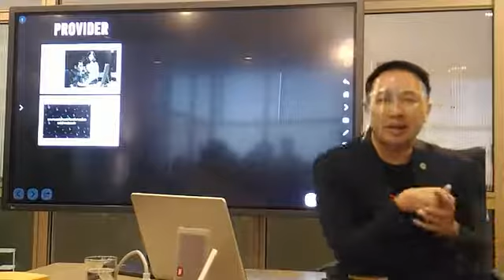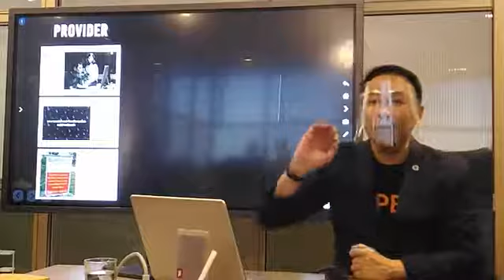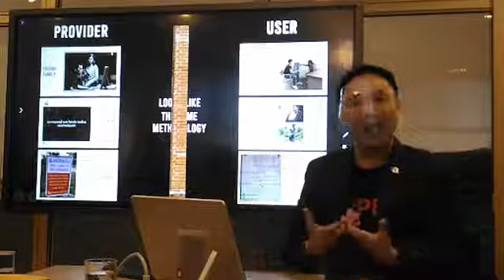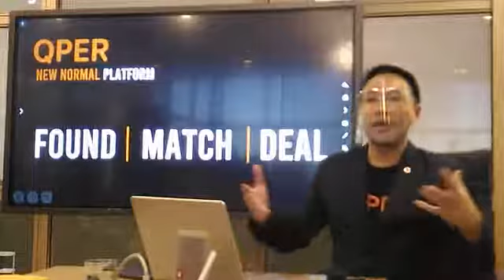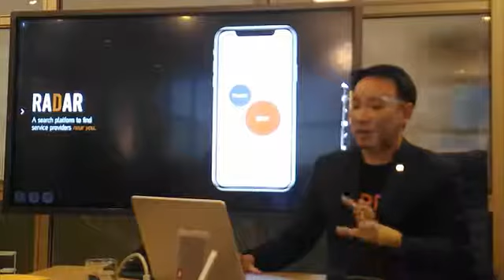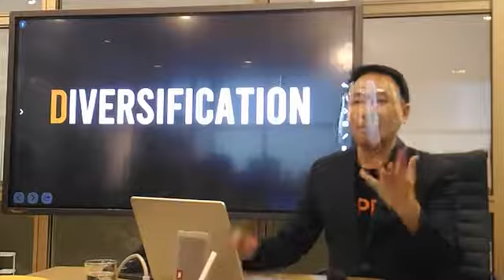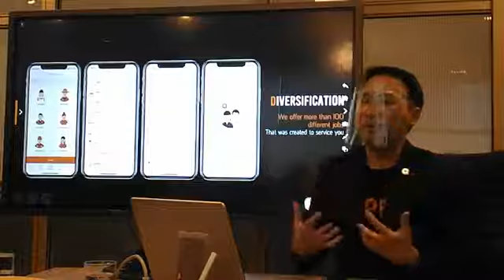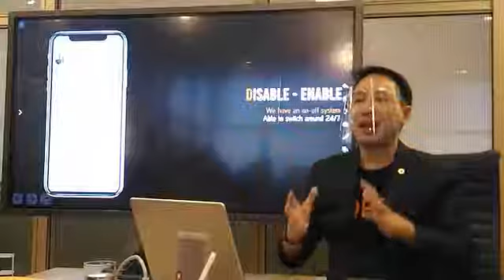“ไทยช่วยกัน” ให้คนหางาน ได้หาเงิน ผ่านแอพพลิเคชั่น QPER เพิ่มรายได้ ฝ่าวิกฤตเศรษฐกิจ ใกล้บ้าน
เปิดตัว QPER แอพพลิเคชั่น ตัวช่วยคนไทยหางาน-หารายได้ตลอด 24 ชั่วโมงใกล้บ้าน ฝ่าวิกฤตเศรษฐกิจ-โควิด19 หนุนเงินหมุนสู่ระบบเศรษฐกิจในประเทศ
     "คิวเปอร์" สตาร์ทอัพไทย เปิดตัว QPER แอพพลิเคชั่น ตัวกลางในการหางาน สร้างรายได้ให้คนไทย รับมือปัญหาเศรษฐกิจไทย-ทั่วโลก ที่มีแนวโน้มชะลอตัวชัดเจน บวกกับไวรัสโควิด-19 ทุบซ้ำอีกระลอกใหญ่ ทำคนไทยทุกภาคส่วนธุรกิจตกงาน รายได้ลด พร้อมจัดแคมเปญ "ไทยช่วยกัน" ช่วยคนว่างงาน มีหนี้ รายได้ไม่พอใช้ มีซ่องทางหาเงินตลอด 24 ชั่วโมงใกล้บ้าน ประกาศยกเว้นค่าบริการเปิดร้านรายวันจนกว่าจะมีวัคซีนโควิด-19 คาดถึงสิ้นปีนี้จะมีผู้ลงทะเบียนและใช้งานในระบบไม่ต่ำกว่า 100,000 ราย สร้างเงินหมุนเวียนในระบบเศรษฐกิจภายในประเทศ 200-300 ล้านบาท และเพิ่มเป็น 2,000-3,000 ล้านบาทในปี 2564

     นายนรบดี ผดุงเจริญ และ นายจิรัฏฐ์ กุลทรัพย์มงคล ประธานกรรมการเจ้าหน้าที่บริหาร และผู้ก่อตั้ง บริษัท คิวเปอร์ จำกัด ผู้พัฒนา QPER แอพพลิเคชั่น ร่วมกันเปิดเผยว่า จากภาวะเศรษฐกิจของประเทศไทยและทั่วโลกที่ชะลอมาอย่างต่อเนื่องในช่วงหลายปีที่ผ่านมา บริษัทฯ ได้มองเห็นแนวโน้มว่าจะมีคนไทยจำนวนไม่น้อย ที่ได้รับผลกระทบจากการชะลอตัวของเศรษฐกิจโลกและเศรษฐกิจภายในประเทศ ซึ่งล้วนทำให้คนตกงานมากขึ้น รวมถึงมีรายได้ลดลง จึงพัฒนา QPER แอพพลิเคชั่น "คนหางาน ได้หาเงิน" ขึ้น สำหรับเป็นตัวกลางในการเปิดโอกาสให้คนไทยมีงาน สร้างรายได้ ทั้งที่เป็นอาชีพหลักและอาชีพเสริม พร้อมรองรับผลกระทบจากภาวะเศรษฐกิจ รวมไปถึงการแพร่ระบาดของไวรัสโควิด-19 ยิ่งตอกย้ำให้รุนแรงและชัดเจนเร็วขึ้น

     โดยพบว่าจากผลสำรวจหลายสำนัก คนไทยจำนวนมากทั้งในภาคอุตสาหกรรม การผลิต การท่องเที่ยว ฯลฯ ถูกเลิกจ้างลอยแพ บางส่วนถูกปรับลดเงินค่าจ้าง ซึ่งปรากฎการณ์ดังกล่าวยังคงมีแนวโน้มมากขึ้นต่อเนื่อง สมทบกับนักศึกษาจบใหม่ก็จะว่างงาน และเข้าสู่ตลาดแรงงานได้ยากขึ้น จึงเชื่อว่าการเปิดตัว QPER แอพพลิเคชั่น ในช่วงวิกฤตครั้งนี้จะได้รับความสนใจจากคนไทย พร้อมช่วยให้คนไทยมีงานทำ มีรายได้ และเป็นส่วนหนึ่งที่จะช่วยขับเคลื่อนระบบเศรษฐกิจของประเทศรวมทั้งช่วยแก้ปัญหาทางเศรษฐกิจและสังคมของประเทศได้อีกด้วย

     "ที่ผ่านมาเราพึ่งพาและใช้บริการแพล็ตฟอร์มต่างๆ ซึ่งล้วนเป็นของต่างประ เทศเป็นหลัก ไม่ว่าจะเป็น Facebook ,Google, Youtube ฯลฯ เงินเหล่านี้จะไหลออกต่างประเทศทั้งหมด แต่สำหรับ QPER เราเป็นกลุ่มสตาร์ทอัพสัญชาติไทย คิดค้นและพัฒนาด้วยทุนส่วนตัวทั้หมด เพื่อให้คนไทยมีโอกาสได้ใช้แอพพลิเคชั่นดีๆ ของคนไทย สำหรับช่วยหางานและเพิ่มช่องทางในการหารายได้เป็นกระเป๋าเงินใบที่ 2 และใบที่ 3 ที่สำคัญ QPER ยังเป็นแพล็ตฟอร์มแรกที่เงินทุกบาทที่ใช้จ่ายผ่านแอพพลิเคชั่น จะหมุนเวียนอยู่ในระบบเศรษฐกิจภายในประเทศไทยทั้ง 100 เปอร์เซ็นต์" นายนรบดี กล่าว

     โดยแอพพลิเคชั่น QPER จะทำหน้าที่เป็นตัวกลางที่ทำให้ผู้ให้บริการ หรือ provider และผู้รับบริการ หรือ user ได้มาเจอกันด้วยระบบ "เรดาห์" ที่ถูกพัฒนาขึ้นในรูปแบบ Consumer to Consumer หรือ C2C ให้ได้มากที่สุด วรวบรวม และเปิดโอกาสให้ทุกคน ทุกสาขาอาชีพ ทุกเพศ ทุกวัย ในทุกภูมิภาคของประเทศได้นำความรู้ ความสามารถ หรือสิ่งที่ตนเชี่ยวชาญ และเวลาว่าง มาสร้างรายได้ตลอด 24 ชั่วโมงใกล้บ้าน อาทิ แม่บ้าน, คนขับรถ, แม่ครัว, ช่างไฟ, ช่างแอร์, ช่างซ้อมรถ, ช่างแอร์, หมอดู, หมอนวดแผนไทย, ช่างเสริมสวย, ไกด์นำเที่ยว, นักการตลาด, นักบัญชี ฯลฯ เป็นตัน ตลอดจนยังสามารถสร้างสรรค์อาชีพใหม่ๆ ได้ตามความคิดสร้างสรรค์ที่ตอบโจทย์ตลาด อาทิ รับจ้างต่อคิว, ช่วยยกของ, พาไปรับประทานอาหาร, ไกด์หาร้านอร่อยย่านฝั่งธน, พาไหว้พระศักดิ์สิทธิ์ประจำจังหวัด เป็นต้น โดยสามารถเลือกเปิดร้าน รับงานในช่วงกินเวลา ใดก็ได้ และกำหนดอัตราค่าใช้บริการได้ด้วยตัวเอง

โครงการ “ไทยช่วยกัน” ให้คนหางาน ได้หาเงิน ผ่านแอพพลิเคชั่น QPER เพิ่มรายได้ ฝ่าวิกฤตเศรษฐกิจ

     วันอังคารที่ 25 สิงหาคม 2563 เวลา 10.00 น. ณ ชั้น 31 อาคาร G Tower พระราม 9 (MRT : พระราม 9)

     จากสถานการณ์ covid-19 ส่งผลกระทบต่อระบบเศรษฐกิจ อุตสาหกรรม การท่องเที่ยวทั่วโลก หลายประเทศยังไม่มีแนวโน้มดีขึ้น ทำให้กลุ่มธุรกิจที่เกี่ยวข้องในประเทศไทยทยอยปิดกิจการ เลิกจ้างพนักงาน รวมถึงลดเงินเดือน

     ด้วยเหตุนี้ บริษัท คิวเปอร์ จำกัด นำโดย นรบดี ผดุงเจริญ และ จิรัฏฐ์ กุลทรัพย์มงคล ประธานกรรมการเจ้าหน้าที่บริหาร สองผู้คิดค้นและก่อตั้ง QPER Application จึงมีแนวความคิดเปิด โครงการ “ไทยช่วยกัน” ให้คนหางาน ได้หาเงิน สื่อกลางช่วยเหลือคนไทย ผู้ตกงาน ว่างงาน ถูกลดเงินเดือน นักศึกษาจบใหม่ หรืออยากหาอาชีพสำรอง ได้มีพื้นที่แสดง ทักษะ ความรู้ ความสามารถ ความชำนาญของตนเอง เพื่อหารายได้ผ่านแอพพลิเคชั่น QPER ตลอด 24 ชั่วโมงทุกพื้นที่ทั่วประเทศไทย ด้วยระบบ เรดาห์ ค้นหากันเจอในระยะใกล้ พร้อมให้บริการถึงที่ได้ทันที ไม่ผ่านคนกลาง ซึ่งทั้งหมดคิดค้นและสร้างสรรค์โดยคนไทยเพื่อคนไทยเป็นครั้งแรก ตอบโจทย์ทุกความต้องการคนรุ่นใหม่ที่เน้นความรวดเร็ว สะดวกสบายเป็นหลัก อาทิ อาบน้ำตัดขนสุนัข ตัดหญ้า ทำสวน ช่างประปา ช่างแอร์ ติวเตอร์ ช่างแต่งหน้า ทำผม ทำเล็บ นักเขียน ช่างภาพ เทรนเนอร์ พี่เลี้ยงเด็ก พยาบาลดูแลคนป่วย หมอดู แม่ครัว นักสืบ รับต่อคิวจองโต๊ะร้านอาหาร คนขับรถ และทุกสายงาน รวมกว่า 100 อาชีพ รวบรวมไว้มากที่สุดในแอพพลิเคชั่นเดียว พร้อมลงทะเบียนและใช้บริการตั้งแต่ 26 ส.ค.63 เป็นต้นไป และช่วยคนไทยให้ใช้ platform ได้ฟรี จนกว่าประเทศไทยจะมีวัคซีนรักษาโรค Covid-19